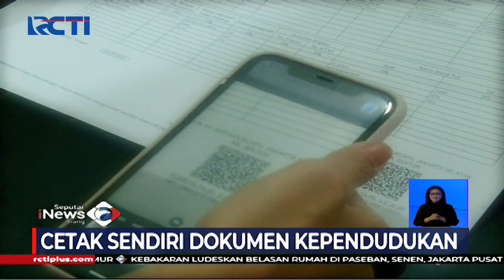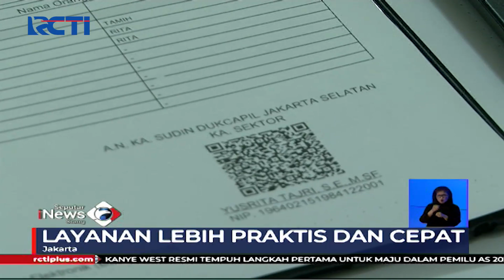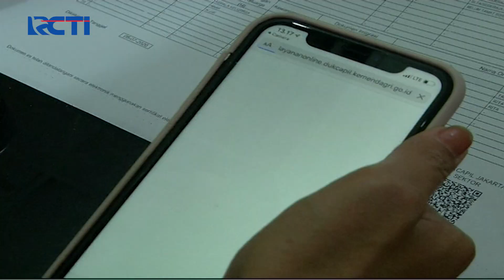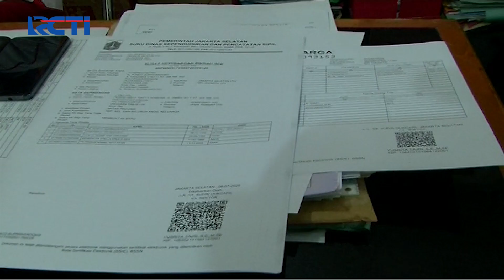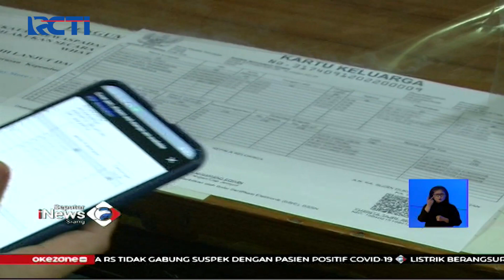Dokumen Kependudukan Dapat Diakses Via Online - SIS 17/07